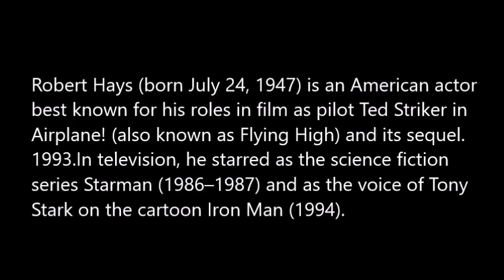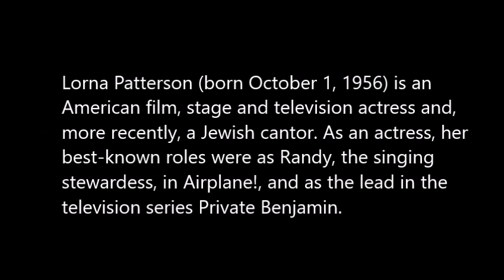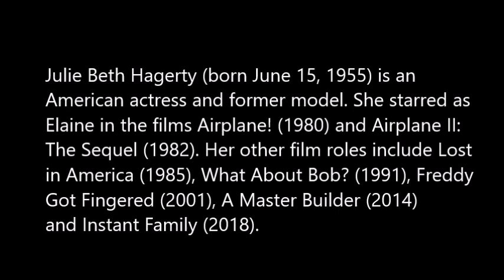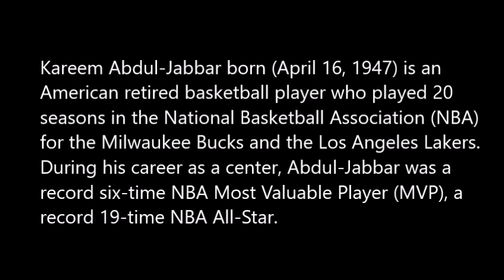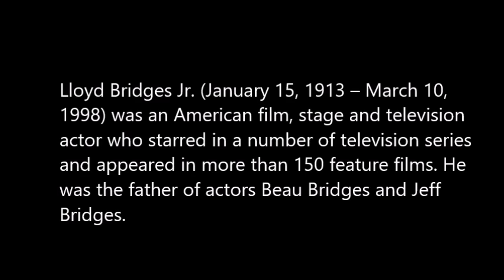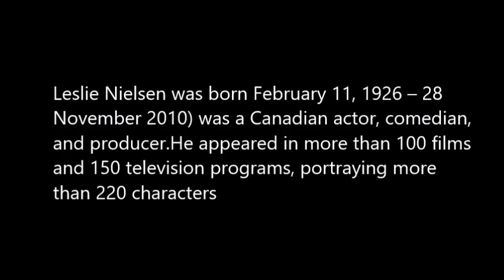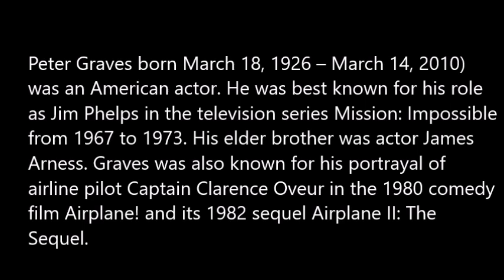AIRPLANE! (1980) Cast : Where Are They Now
My where are they now video on the cast of AirPlane 1980.

If enjoyed the video share it on Facebook and Twitter.

The song is the video is called Strut Funk by Dougie Wood